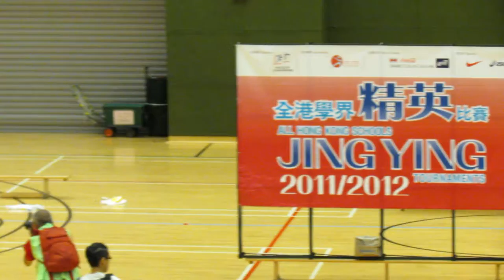2012學界手球精英賽之濟濟一堂等頒奬